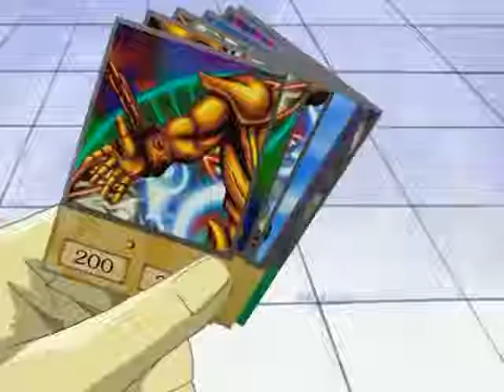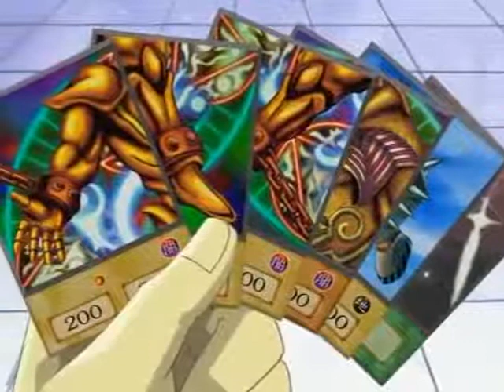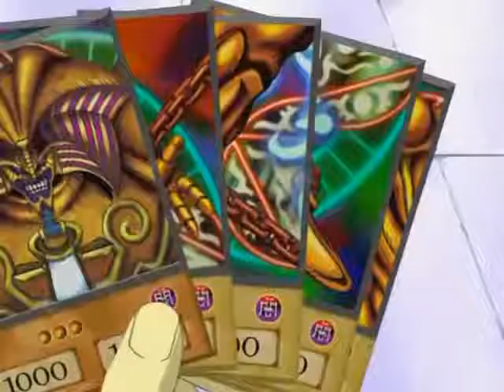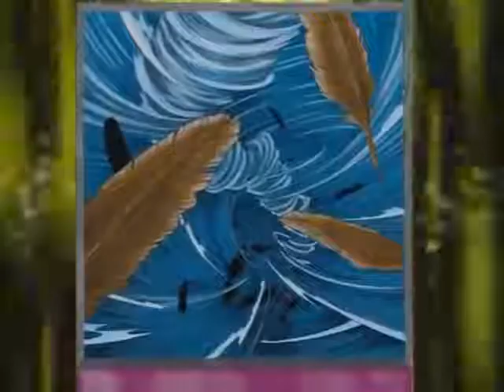Yugi vs Rare Hunter Latino 2020